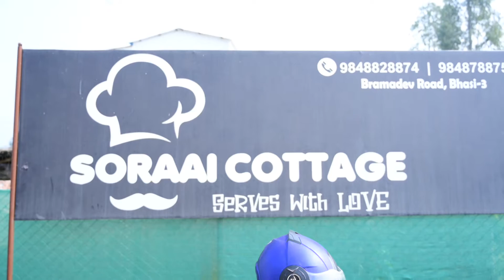soniya weds prakash [part-1] Bhanu 4k video